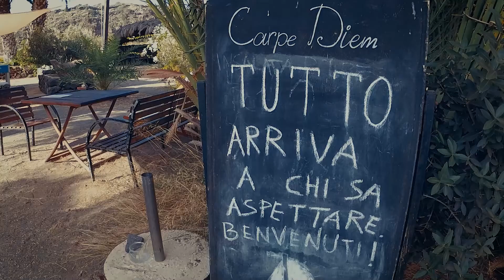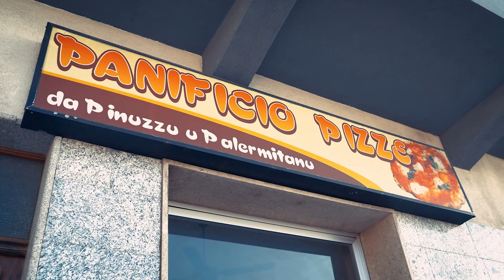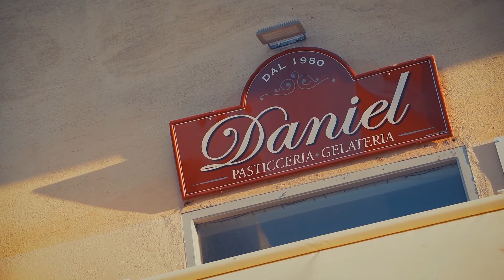Pantelleria - Viaggio nell'isola perla della Sicilia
Viaggio alla scoperta dei colori e dell'isola di Pantelleria

Corpi macchina
Sony a7III
Mavic Air 2
Xiaomi Yi 4k
Iphone 8
Instax Mini

Lenti
28-75 f2.8 Tamron
17-28 f2.8 Tamron
70-200 f4.0 Sony
50 f 1.8 Sony
90 sony f2.8

Audio
Trust GXT
Zoom h1
Rode Videomicro

Luci Continue
Godox SL 150W

Flash
Godox AD600BM 600Ws

Ti sono stato utile? Sostieni il canale per nuovi contenuti